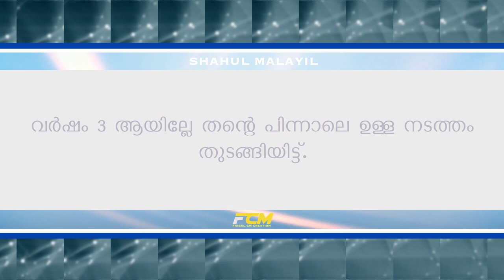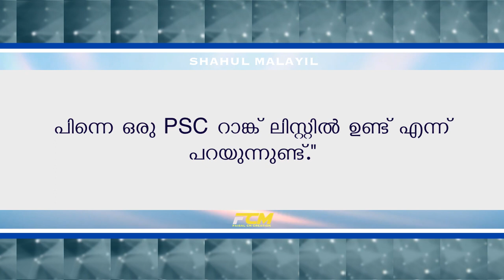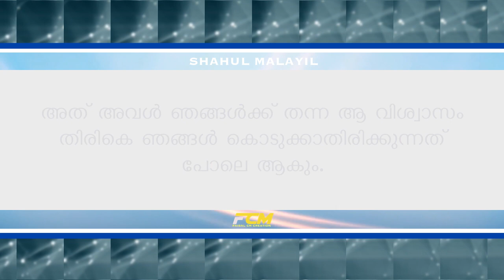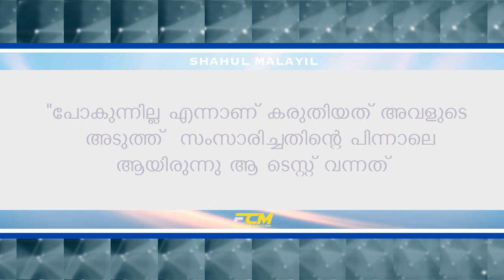കാത്തിരുന്ന പ്രണയം | A Beautiful Romantic Story | Shahul Malayil | Vipin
A Beautiful Romantic Story
shahul malayil | faisal cm | writing vipin